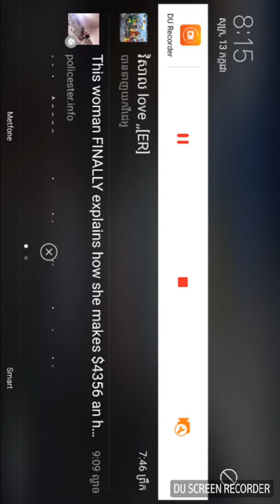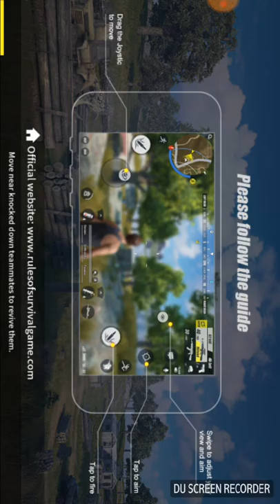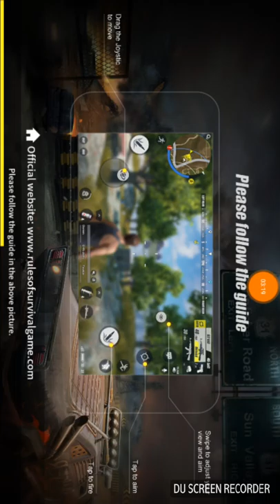វិសាល love [ER]